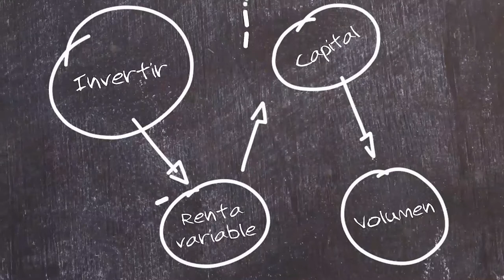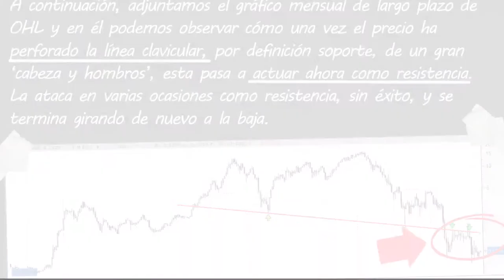✏️ Aprende con Bolsamanía - 12 . ¿Qué es un 'pull back'?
Un ‘pull back’ es un movimiento por parte del precio donde este rebota para comprobar la fortaleza del que es el nuevo nivel de resistencia, antes soporte.